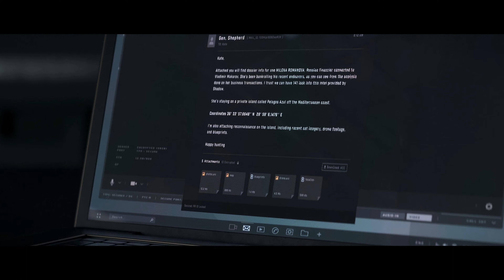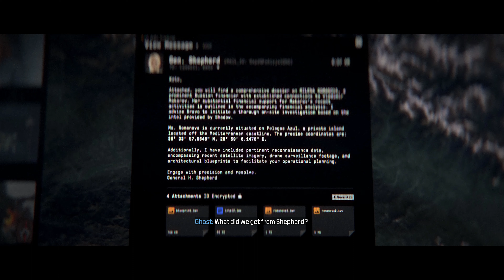Call of Duty Modern Warfare 3 Campaign part 5 4K UHD - FLASHPOINT/OLIGARCH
This the 8TH & 9TH Mission of the campaign of Call of Duty Modern Warfare 3 2023 (cod mw3) where SOAP regrets his decision not killing Makarov when he had the chance (Mission Flashpoint) and infiltrating the private island to get intel about Makarov from Milena Romanova (Mission Oligarch) . Watch this no commentary campaign mission part 8&9 in 4K UHD.
CAMPAIGN MISSION 8 & 9 - FLASHPOINT /OLIGARCH
"Before a downfall the heart is haughty, but humility comes before honor" - Proverbs 18:12